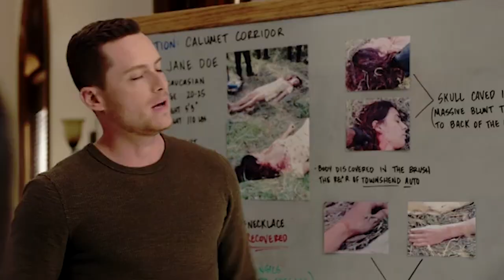VIDEO: Jesse Lee Soffer talks 'Chicago PD' fall finale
Jesse Lee Soffer, 'Chicago PD' fall finale.